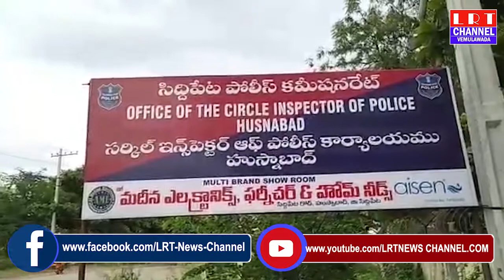02.08.2020 LRT NEWS BULLETIN VEMULAWADA